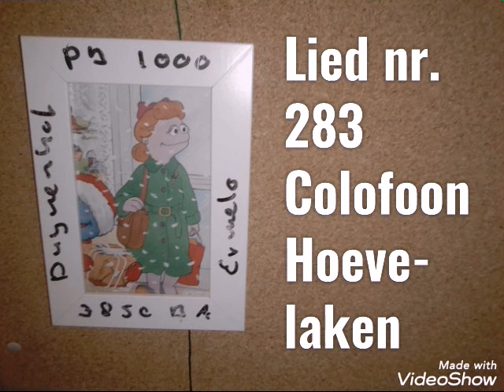Lied nr. 283 Colofoon Hoeve- laken Lied nr. 283 Colofoon Hoeve- laken. Lied nr. 283 Colofoon Simon.